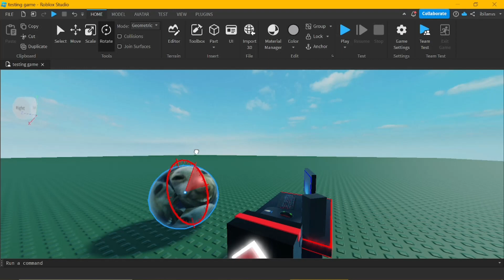that one friend who sees your search history